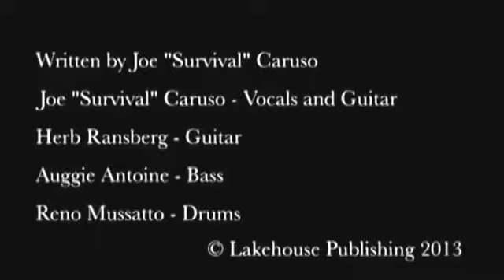Joe 'Survival' Caruso - Sexy Walk [LIVE]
Joe 'Survival' Caruso's new album 'You Never Had These Blues' out now!

Live Performance Video by Joe Survival Caruso performing Sexy Walk. (C) 2013 Lakehouse Records.